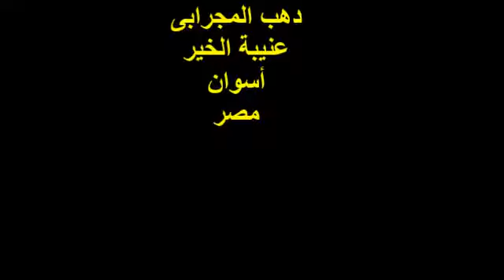إن الصلاة صلة الإنسان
أحمد جمعة